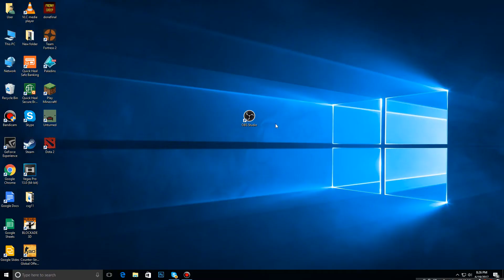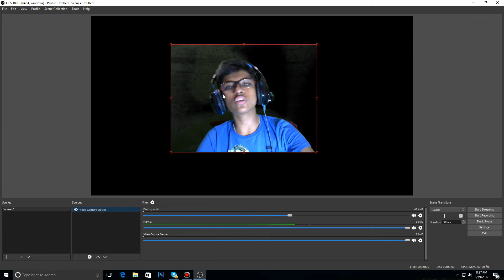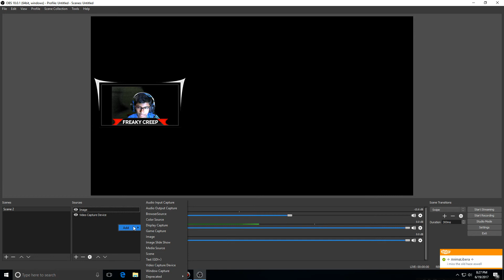HOW TO STREAM GREEN SCREEN USING OBS STUDIO !! EASY TUTORIAL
THIS VIDEO WILL HELP U OUT WITH YT STREAMING WHILE GAMING
... THIS IS THE MOST EASIEST WAY TO DO STREAMING USING GREEN SCREEN AT YOUR BACK HOPE U LIKE IT !!!